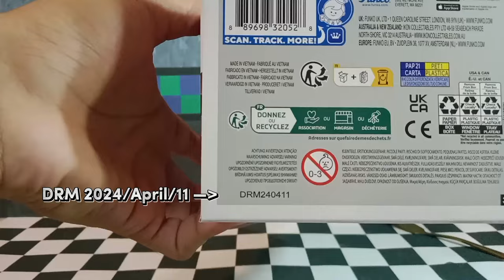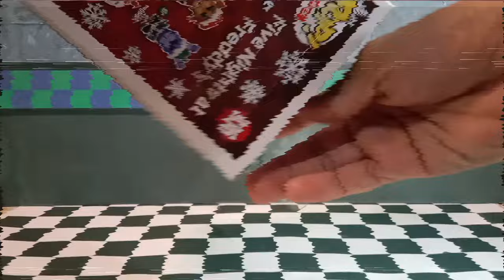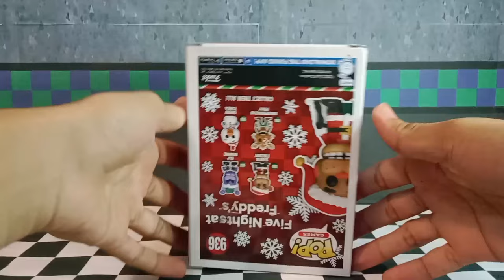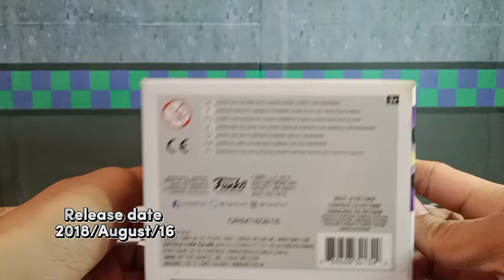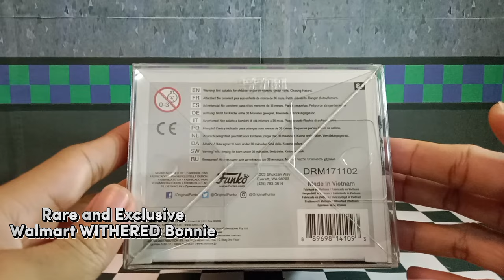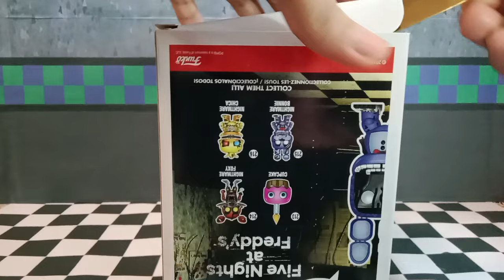I opened the Rare Five Night's at Freddy's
CHALLENGE FOR TODAY!
How good is your eyes?👀

This video content contained unboxing, review, subtile,and description.

Title: I opened the Rare Five Night's at Freddy's

Common to Rare Funko pop

00:00 Rockstar Freddy
01:36 Santa Freddy
02:55 Blacklight Chica
04:21 Withered Bonnie
06:36 outro

This video is for entertainment and all you've seen is authentic...

Five Night's at Freddy's August 8, 2014